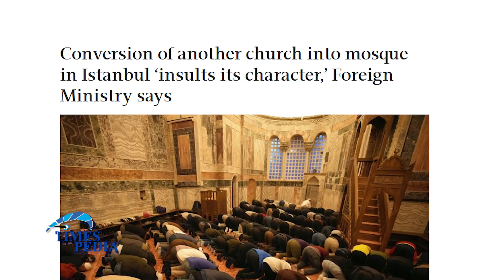৭০০ বছরের পুরোনো গির্জাকে মসজিদ বানালেন এরদোয়ান | TIMES PEDIA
৭০০ বছরের পুরোনো গির্জাকে মসজিদ বানালেন এরদোয়ান | TIMES PEDIA

TIMES PEDIA, not news, it's need